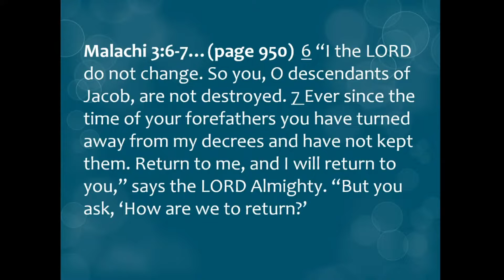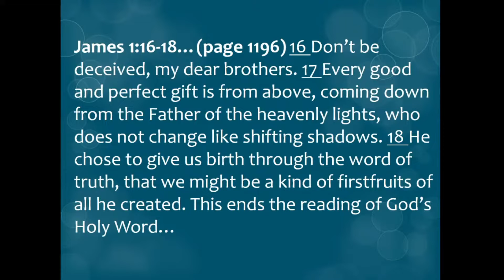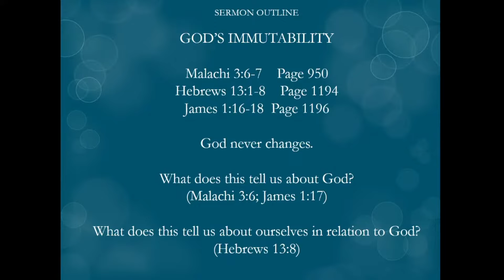God is Immutable 7/3/2022 - Pastor Tad Schlegel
Malachi 3:6-7; Hebrews 13:1-8; James 1:16-18